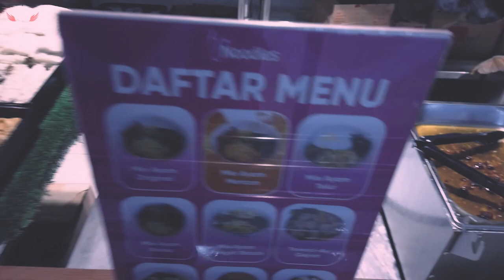LIBURAN MUSIM DINGIN ISCO LEIA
Cameramen : Emus